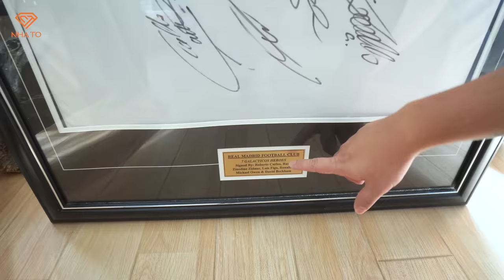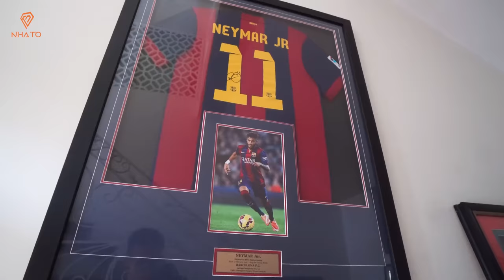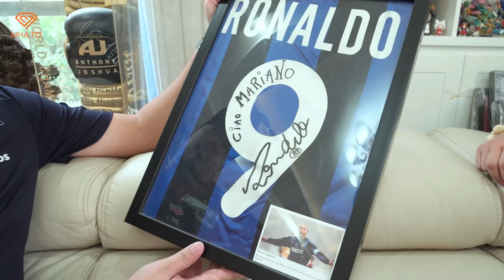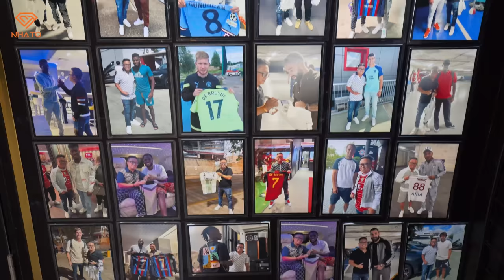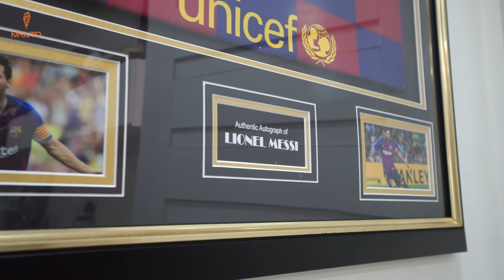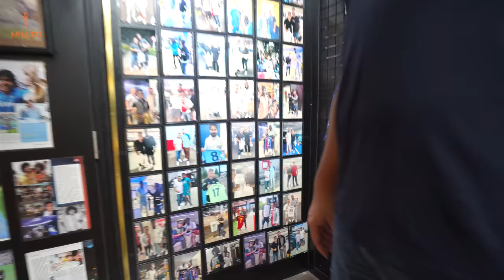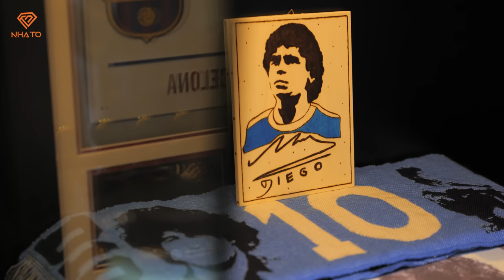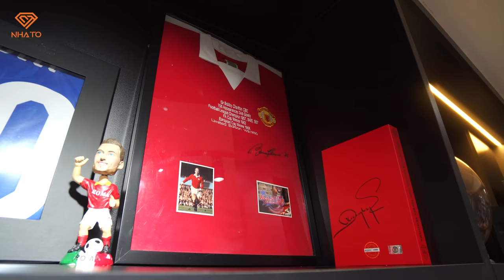Ngỡ ngàng với BST Áo Đấu & Đồ Bóng Đá ĐẲNG CẤP THẾ GIỚI của Doanh nhân Phạm Ngọc Quốc Cường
Với những cái tên huyền thoại trong làng túc cầu, được sở hữu bất kỳ món đồ cá nhân nào của những ngôi sao đẳng cấp nhất là ước mơ của vô vàn người hâm mộ trên toàn thế giới.

Ngày hôm nay, chúng ta sẽ cùng khám phá một bộ sưu tập ngay tại Việt Nam có thể nói là khủng nhất Châu Á, với những món đồ phải nói là độc nhất mà không thể tính bằng tiền, được sở hữu bởi những cái tên huyền thoại như: Diego Maradona và những cầu thủ đang nằm trên đỉnh cao như: Cristiano Ronaldo, Lionel Messi, Kylian Mbappé, Neymar, Kanté,... Rất rất nhiều điều thú vị và vô cùng hấp dẫn đang chờ đón các bạn!